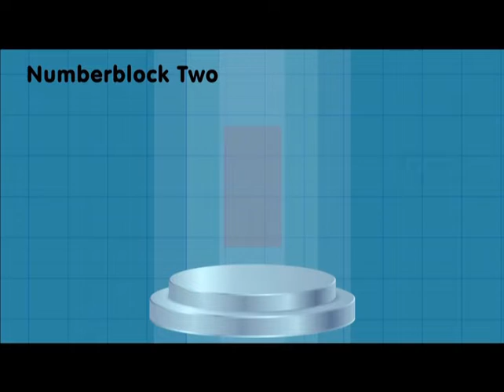Number-blocks fact files - number 2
Yes, This was the very first thing the number-blocks did what they were told what exactly what not to do

About the kalistas channel:
Meet kalista and her friends:
Kalista